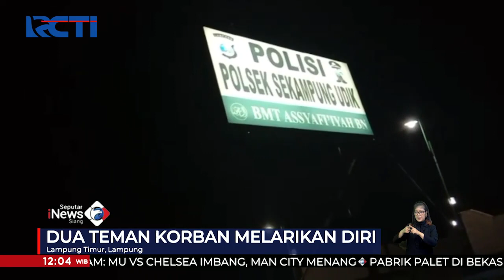Ribuan Warga Lampung Timur Diadang Aparat saat Hendak Melakukan Penyerangan SIS 29/11